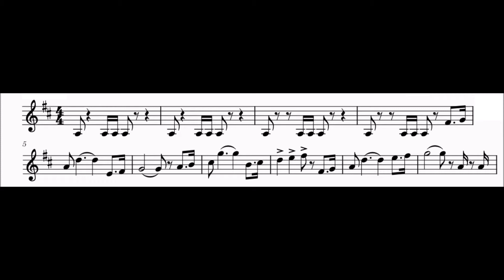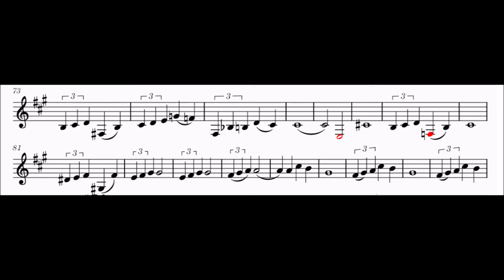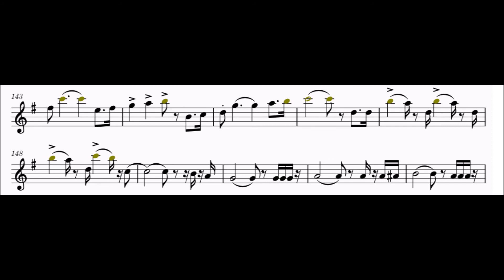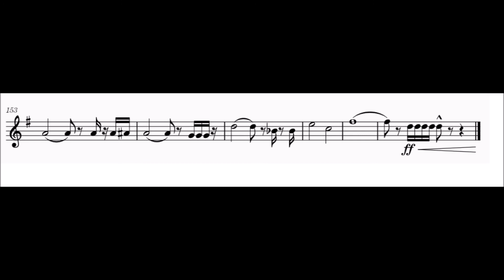Raiders Theme, John Williams test